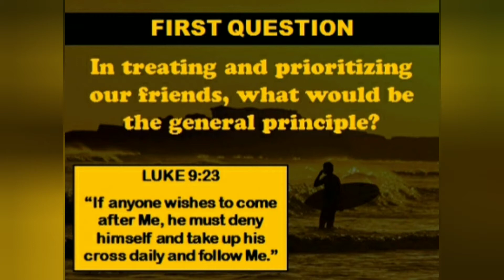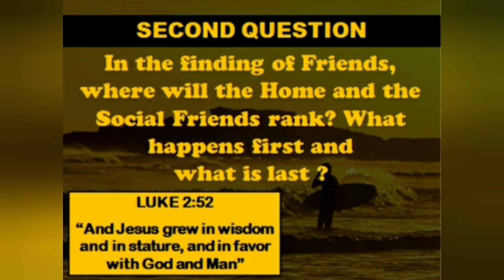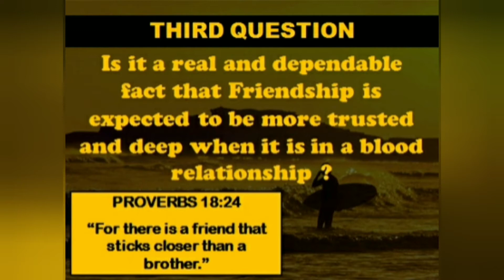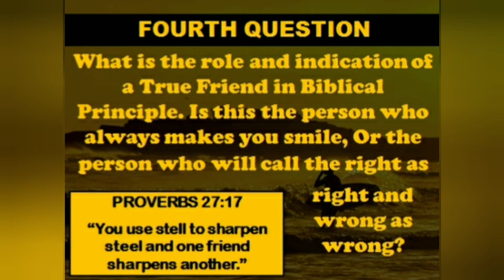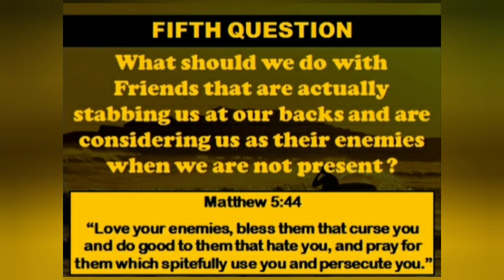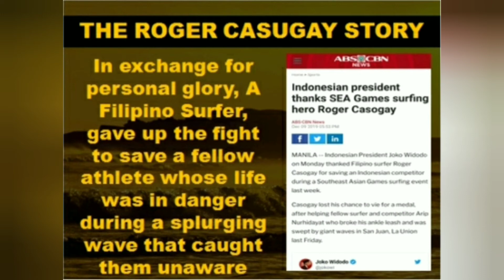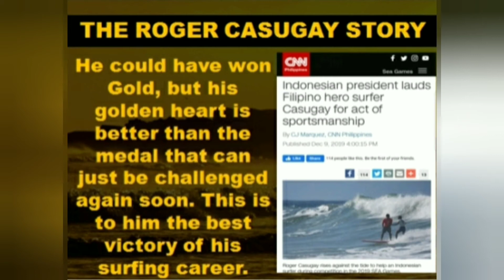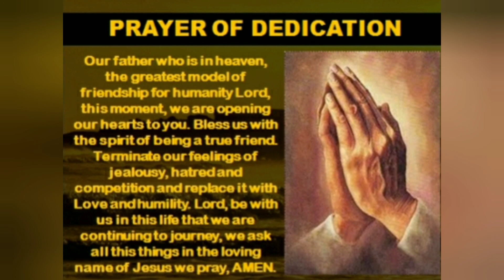WORSHIP AT THE DOORSTEP (Midwk 29 April)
5 Questions in Christian Friendship